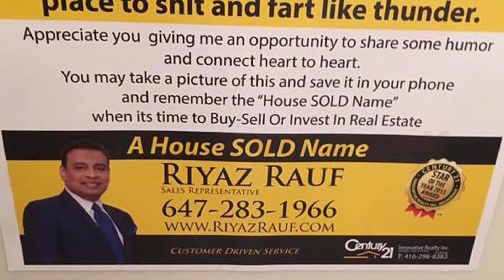160 sub special (complete failure of jixaw adaptation)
I lost two subs in an hour fuck